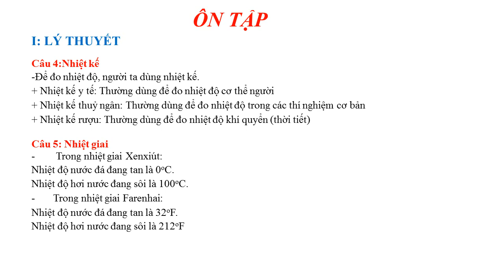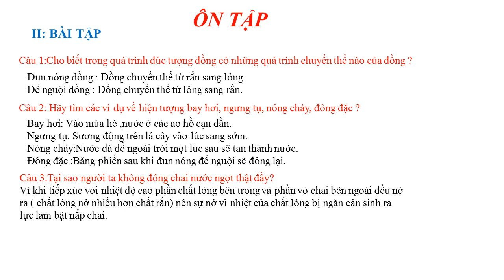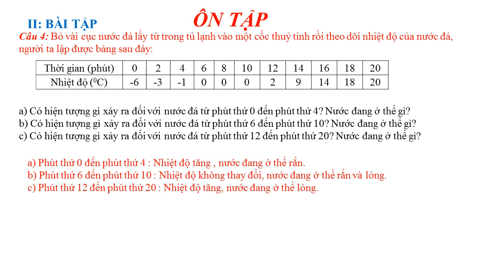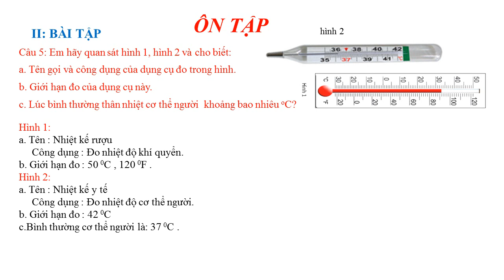VẬT LÝ 6 - Ôn tập Kiểm tra HK2 (2020-2021)